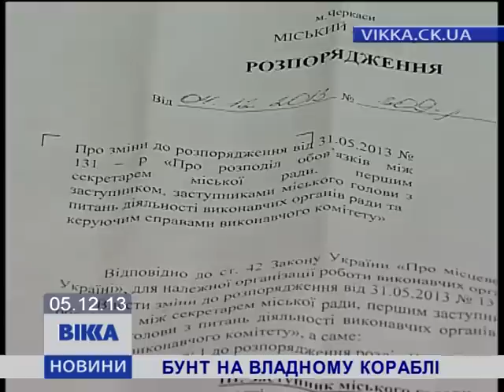Бунт на владному кораблі